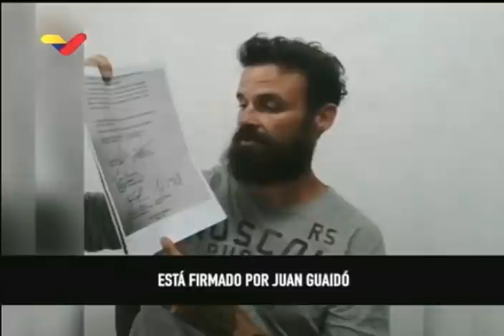Airan Berry, otro estadounidense capturado en incursión armada en costas de Venezuela, da testimonio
El ministro de comunicación de Venezuela, Jorge Rodríguez, presenta el testimonio del militar estadounidense Airan Berry, uno de los dos capturados (junto a Luke Denman) en el intento de incursión por las costas de Venezuela ocurrido el pasado 3 de mayo de 2020. Berry fue capturado en Chuao, estado Aragua. Manifiesta que sus objetivos son capturar o asesinar a Maduro, asegurar un aeropuerto en Caracas y realizar misiones en el Dgcim, el Sebin, Miraflores y La Carlota. Aviones vendrían desde Estados Unidos a llevarse a los capturados.